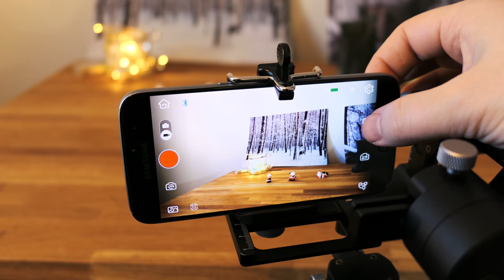Setting Zhiyun Crane-M Motion / Moving Timelapse with Android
Demonstration how to setup zhiyun Crane Moving / motion video timelapse with android phone as a camera. Galaxy s7 Phone.